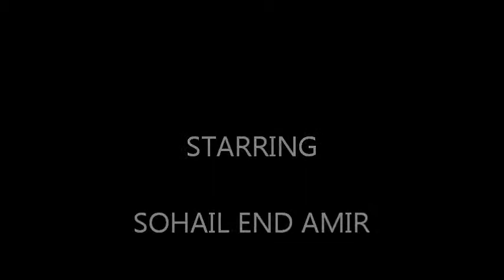sohail jafar akram khattak 2